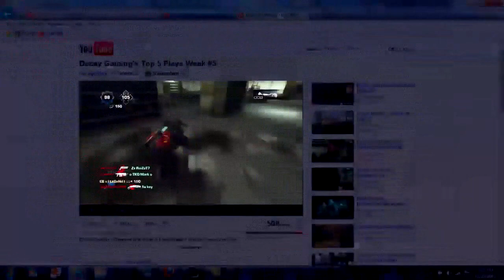lLeGeNd v G3M1 Trailer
Heres a nice trailer for a G3M1. Enjoy!!